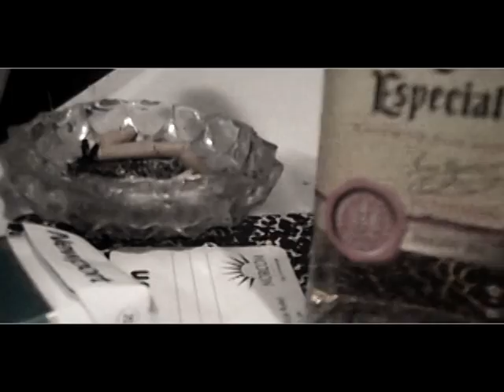THE ART OF A HEIST MOVIE AND SOUNDTRAK COMING SOON